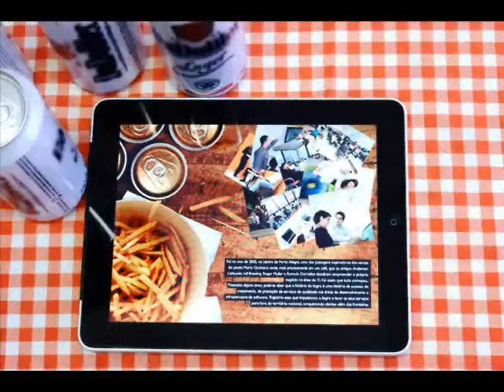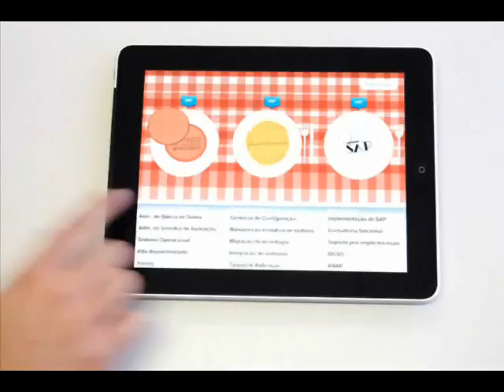iPad - Portfolio de serviços ilegra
A ilegra, empresa especializada em T.I., está utilizando o iPad como ferramenta de negócio. A empresa desenvolveu um aplicativo do seu portfólio de serviços para ser apresentado nas visitas comerciais. A novidade explora as funcionalidades específicas que o iPad oferece, desde imagens que podem ser ampliadas com o toque, até outras opções sensíveis ao toque e aos comandos de voz e mesmo sopro.